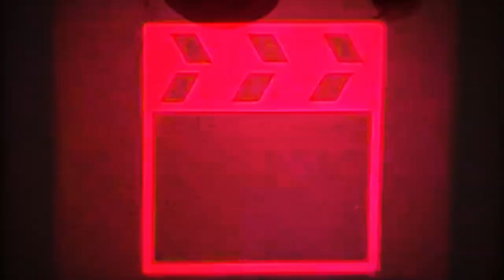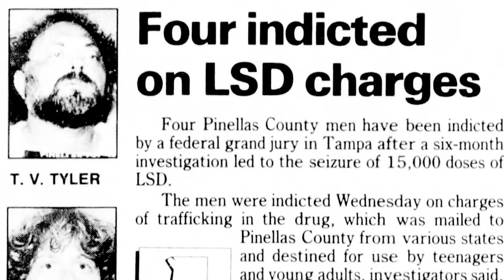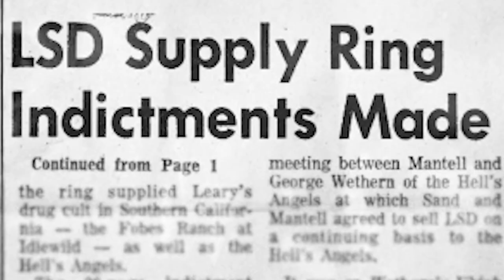Psychedelic Revolution: The Secret History of the LSD Trade (Seth Ferranti /Outlaw Films) Trailer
As psychedelics go mainstream its time to look back at the history of LSD in this new 3 part documentary by Seth Ferranti and Outlaw Films, Psychedelic Revolution: The Secret History of the LSD Trade.

This trilogy examines the secret history of the LSD trade from the frontlines featuring some of the rogue chemists like Dr. Albert Hofmann who made the revolutionary discovery of the mind altering substance and outlaw revolutionaries like college professor turned psychedelic pioneer, Timothy Leary. From the 1960s counterculture movement to the modern day War on Drugs era, and finally a look at the continuing progression of psychedelics.

Another classic from White Boy creator Seth Ferranti that looks at psychedelic culture from the outlaws perspective. A perspective that Seth knows well due to his 21 years of incarceration in federal prison for being an LSD/cannabis activist.